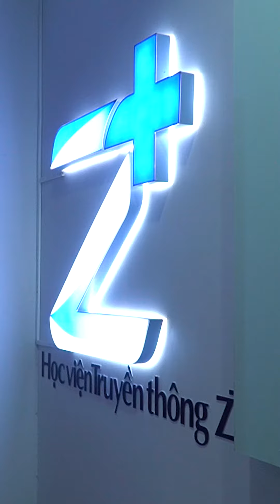Nhà 2 lúa | TIN NÓNG TRONG NƯỚC NGÀY 15-04-2024 nhahailua news #2024